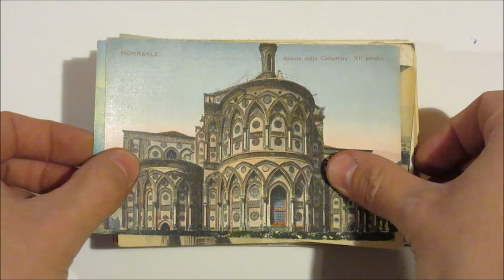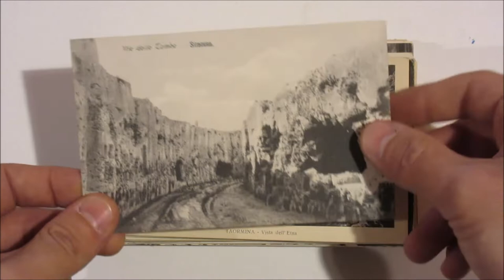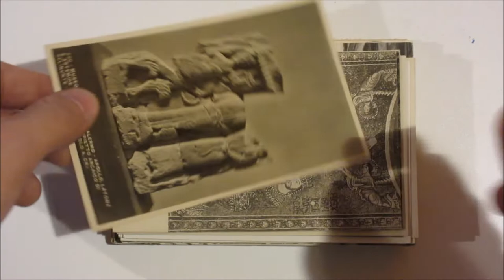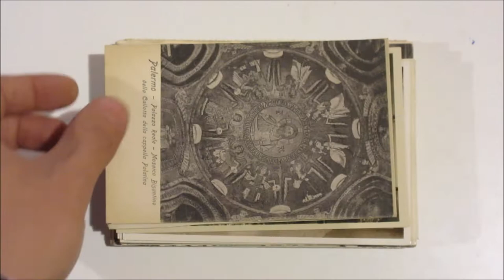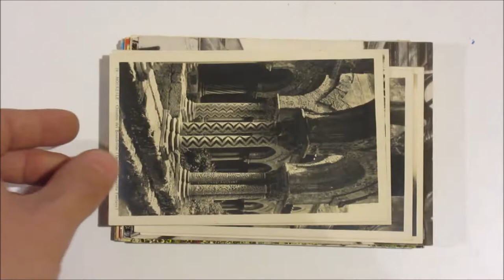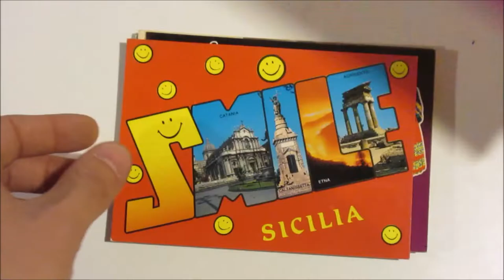Asta 41 - Lotto 337 - Sicilia - Lotto di 135 cartoline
Sicilia - Lotto di 135 cartoline di cui 120 di piccolo formato, quasi tutte in bianco e nero e viaggiate.